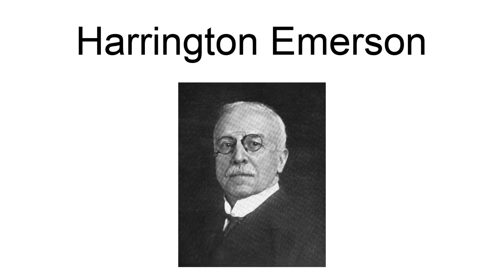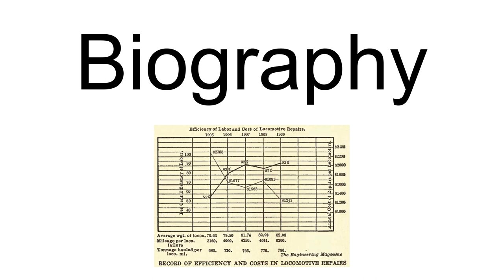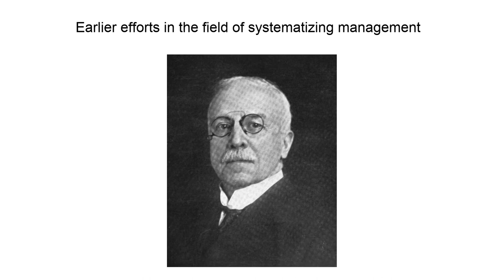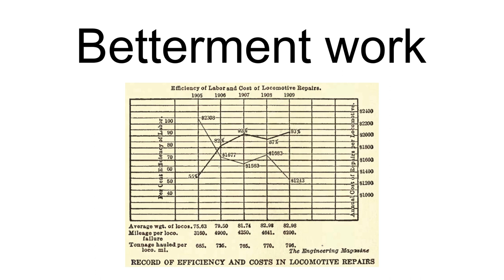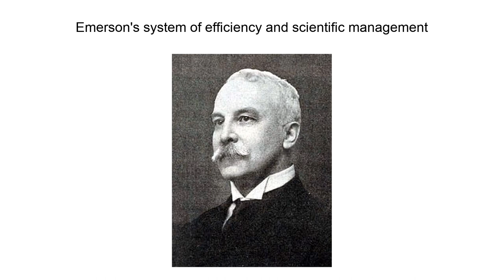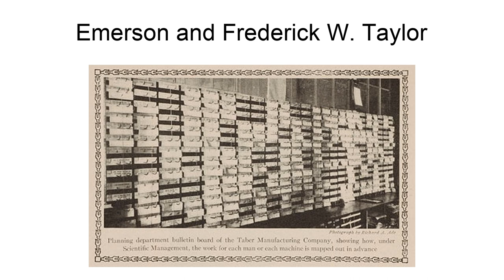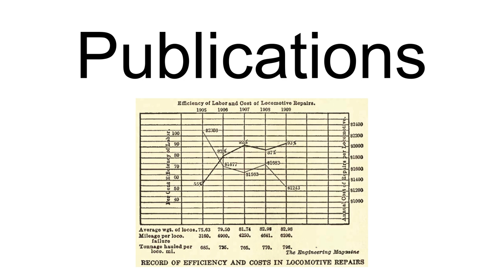Harrington Emerson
Harrington Emerson (August 2, 1853 – September 2, 1931) was an American efficiency engineer and business theorist, who founded the management consultancy firm Emerson Institute in New York City in 1900. Known for his pioneering contributions to scientific management, Emerson may have done more than anyone else to popularize the topic: his public testimony in 1910 to the Interstate Commerce Commission that the railroads could save $1,000,000 a day started a nationwide interest in the subject of "efficiency".